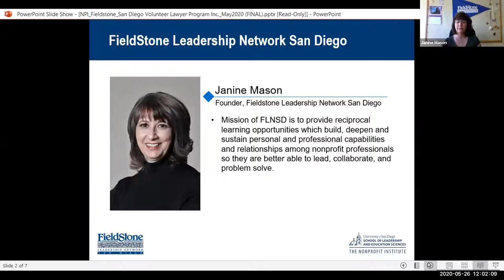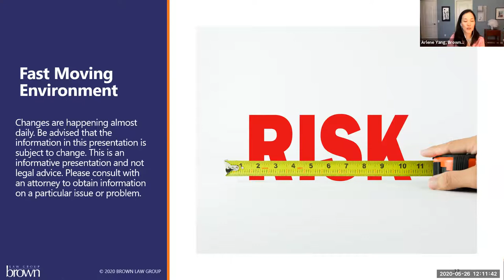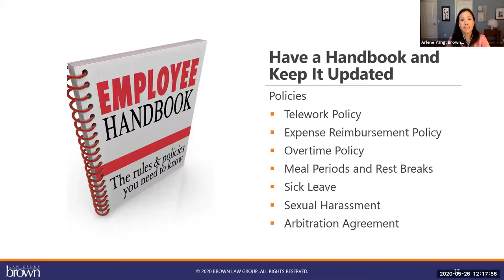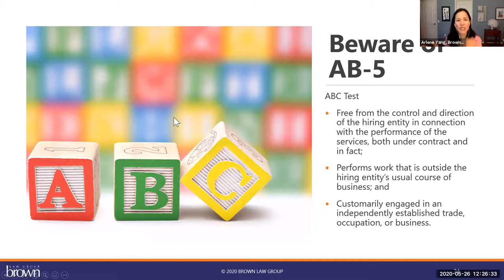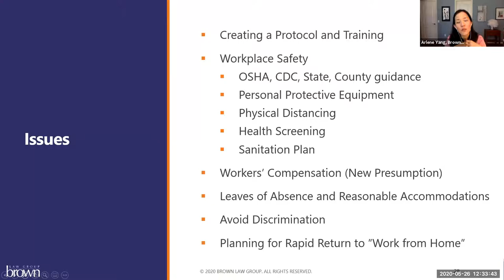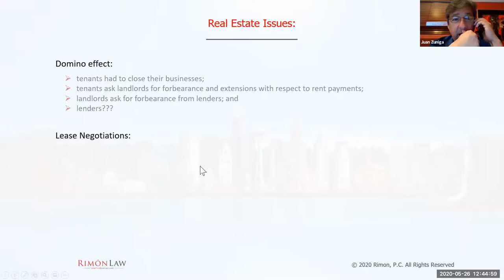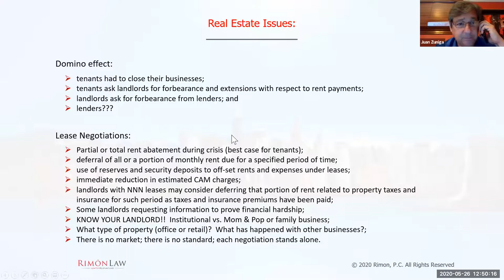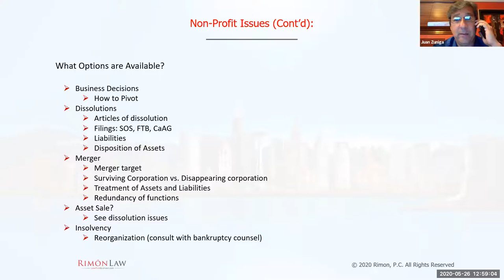Nonprofit Legal Issues in the age of COVID 19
The San Diego Volunteer Lawyer Program (SDVLP) addresses issues facing nonprofits during COVID-19.  Featuring Arlene Yang, Juan Zuniga, and Roya Bagheri